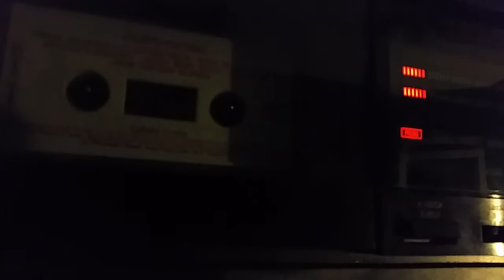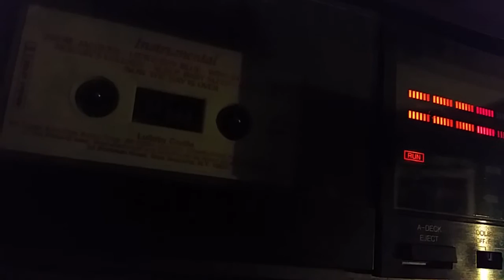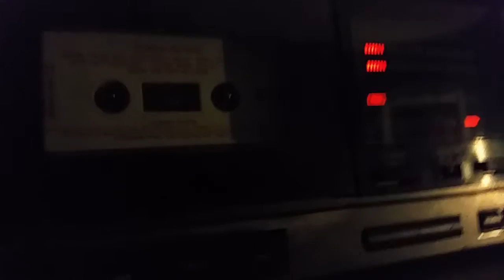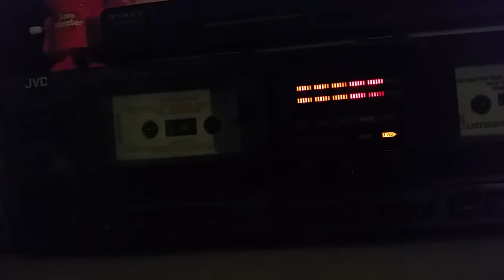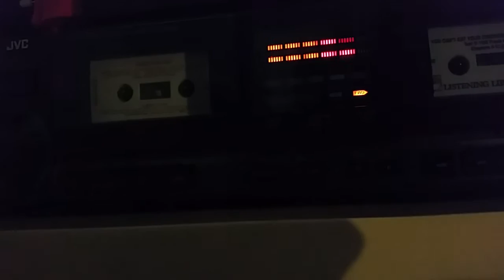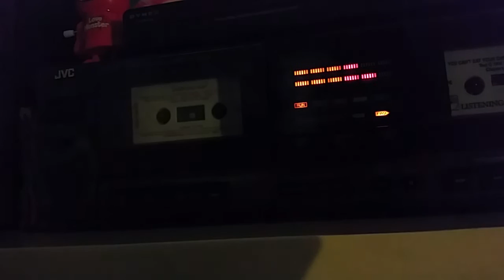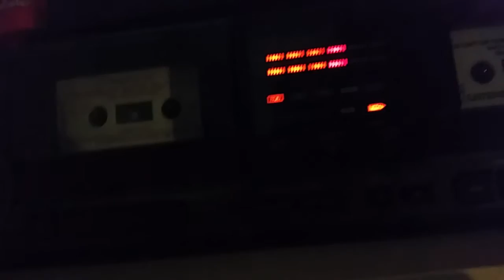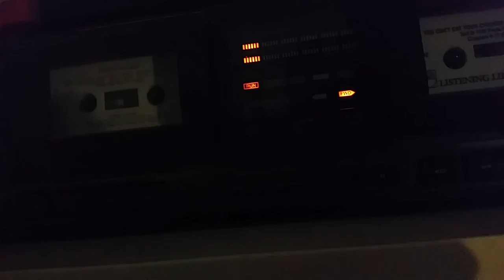Sherri Huffman Lullaby Cradle Tape 2 (instrumental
Here is a tape that I recovered from my school's library discard. There is supposed to be four tapes in the lullaby cradle collection but I only found 2 of them.

Songs:
Frere Jacques (are you sleeping) 0:28
Wind in the willow 3:36
Little Boy Blue 6:48
Mozart's Lullaby 9:24
Sleep Baby Sleep 13:01
ABC song 15:49
Now the day is over 18:57